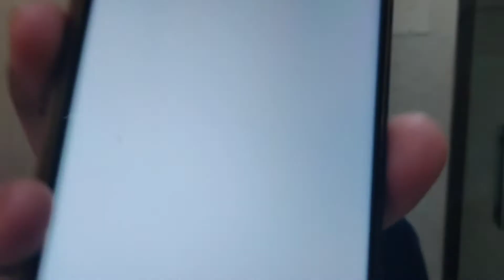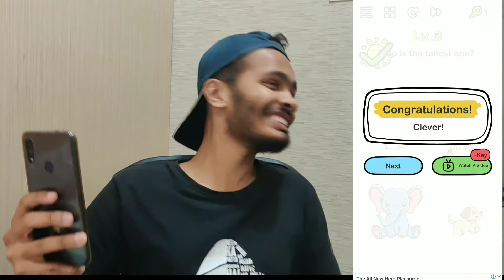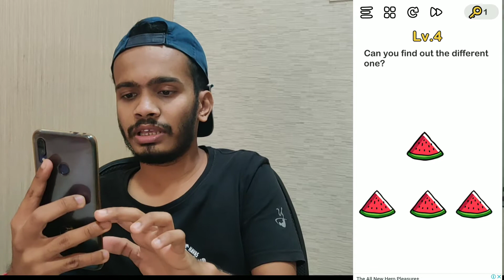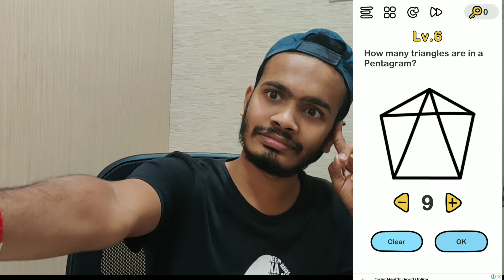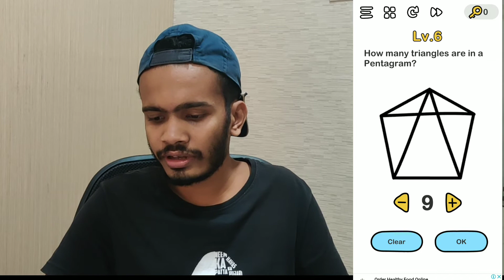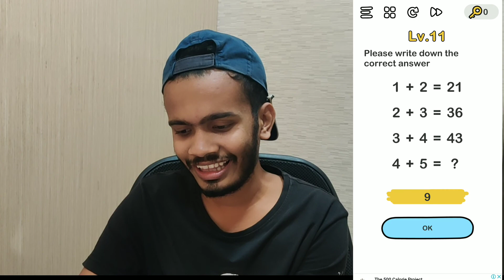TESTING MY I.Q. LEVEL | AM I REALLY SMART ? | GAMEPLAY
TESTING MY I.Q. LEVEL | AM I REALLY SMART ? | GAMEPLAY in this video I have played a game called as BRAIN OUT in which i tried my best to complete 10 levels in a funny way that you won't stop laughing and do subscribe my channel